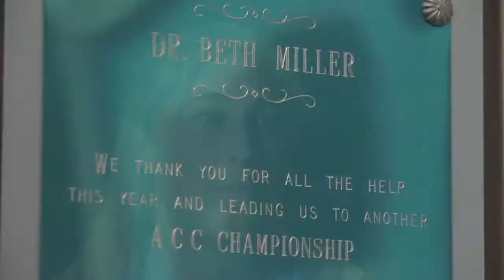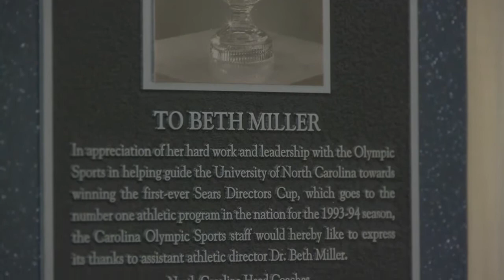UNC Rammys: Beth Miller Recognition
Senior Associate Athletic Director Beth Miller, who will retire from UNC on July 1, was presented with an honorary Rammy, recognizing her 40 years of outstanding service to Carolina. Currently the Senior Woman Administrator, she also served as the head coach of the volleyball and softball teams.